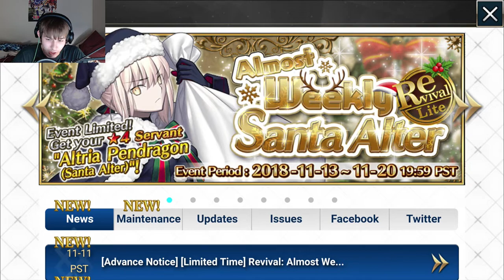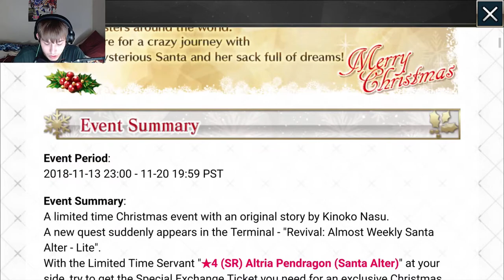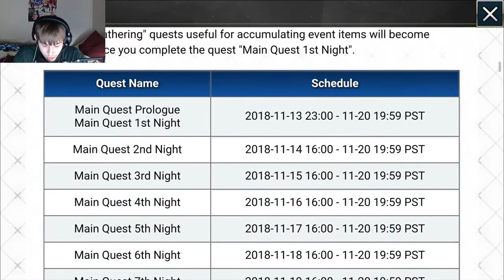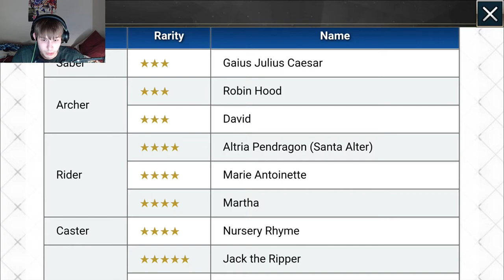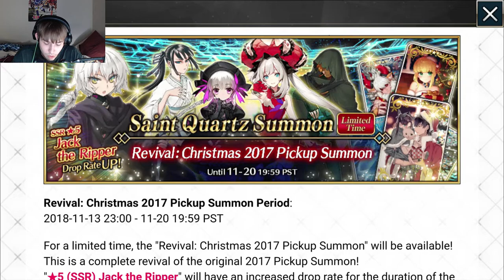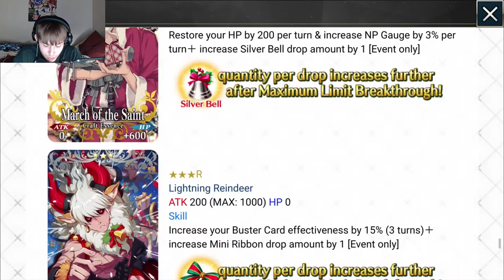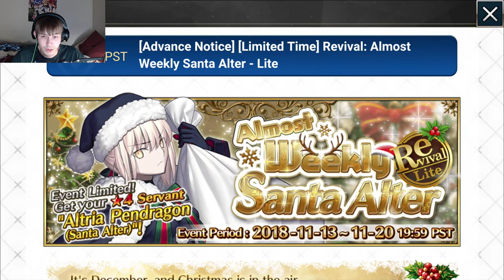Fate Grand Order NA Christmas Revival Lite Info